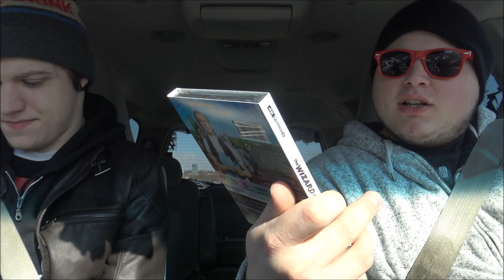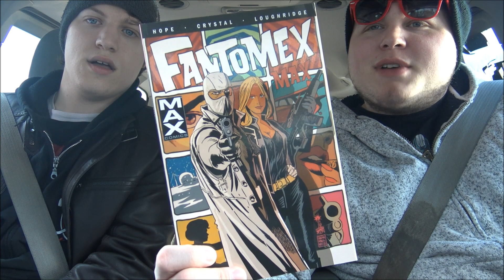It's a Wonderful Wizard of Oz | Tuesday BlusDay #41 [10/29/19]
Here's the movies out today!
The Wizard of Oz 4K, It's a Wonderful Life 4K, An American Werewolf in London (Arrow Video), Batman Beyond: Complete Series, & Godzilla: The Showa Era Collection.